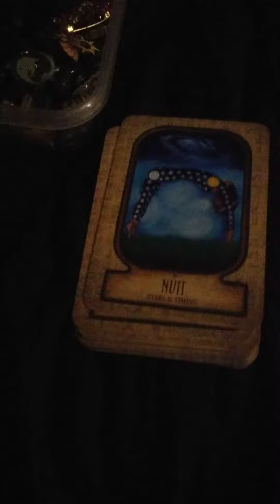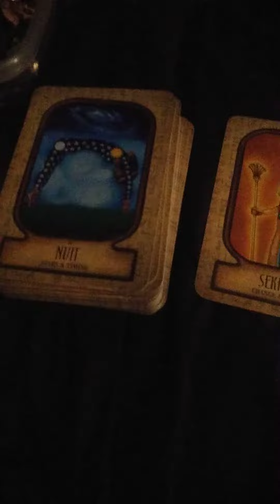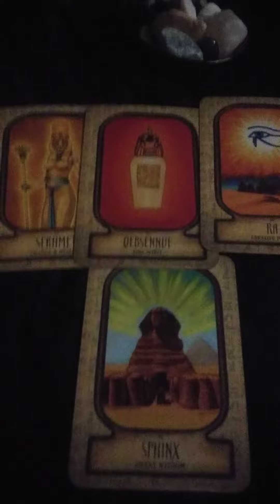Leo YOUR POWER RISING! Tarot August 2022